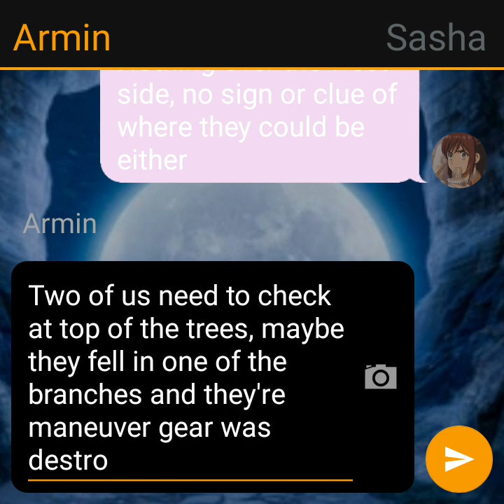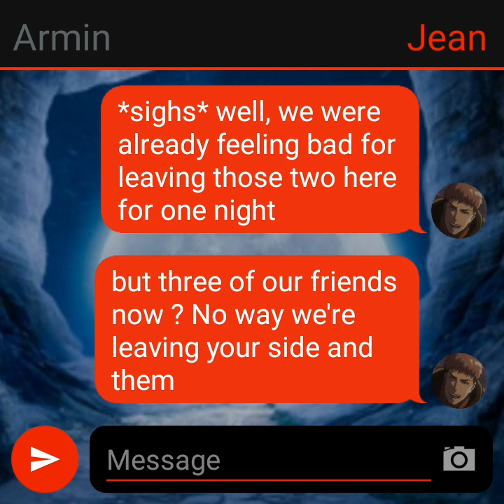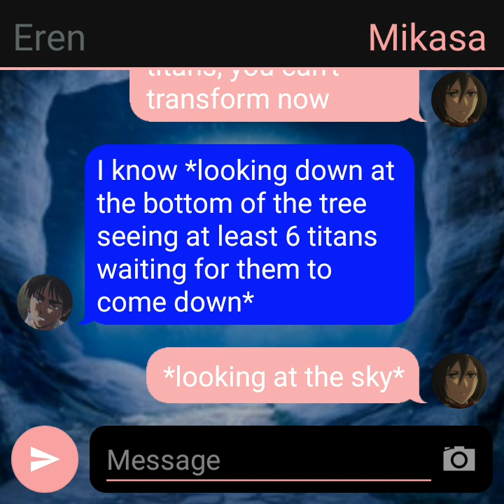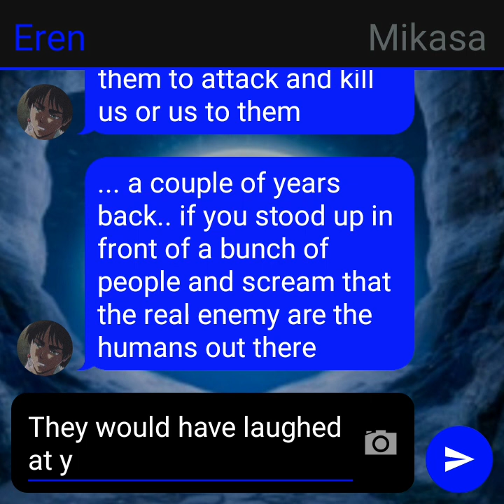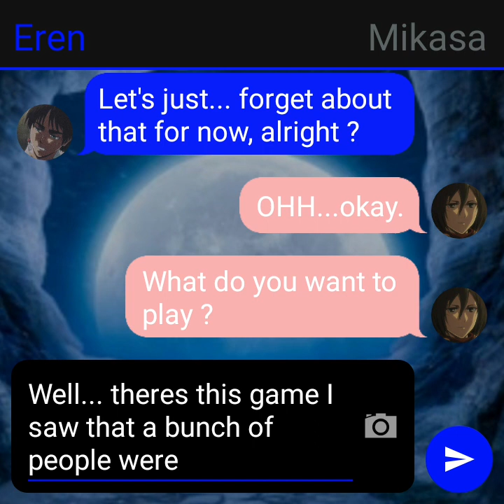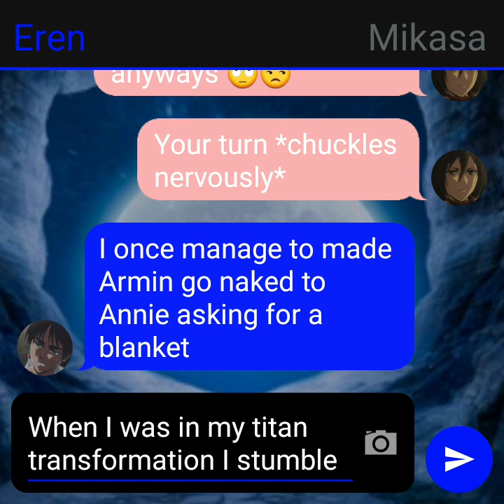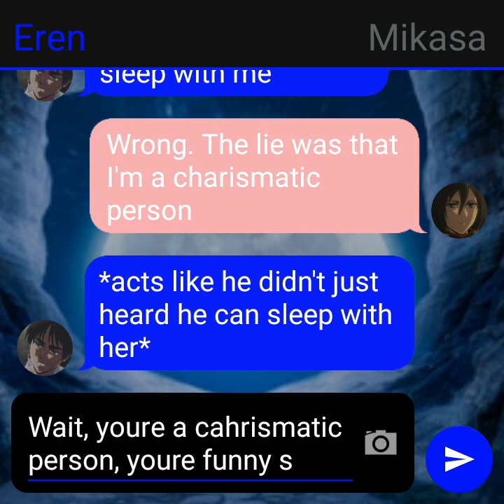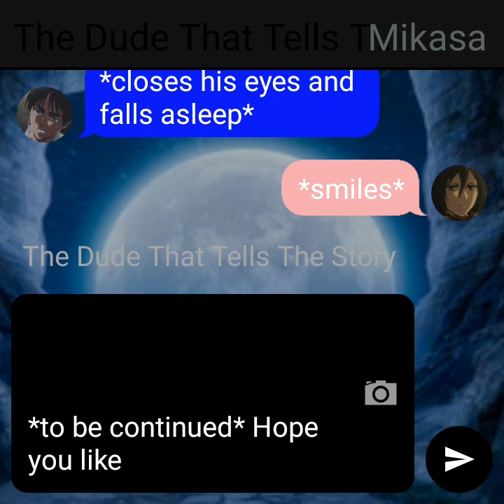Eren and Mikasa play Two Truths One Lie (AOT story) Part 3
The third part of this series, don't know if I should focus more in Eremika, just two parts to close this series. Hope you enjoy!! Time-codes in the description if you want to see an specific part.
I do not draw from the scratch my thumbnails, I just add some color, filters, background and images using Photoshop, if the person that draw or created this drawings want me to delete his or her art, please contact me and I will do it or if you wish you could tell me your name for me to give credit in my videos to you.
Upload Schedule:
- Aruani: Mondays and Fridays
- Eremika: Tuesdays and Saturdays

Timecodes
0:00 - intro
0:03 - the squad plan
3:18 - Levi, Reiner and Berthold
5:07 - Eren and Mikasa honest conversation
10:04 - Eren and Mikasa play a game
18:38 - Eren and Mikasa sleep together